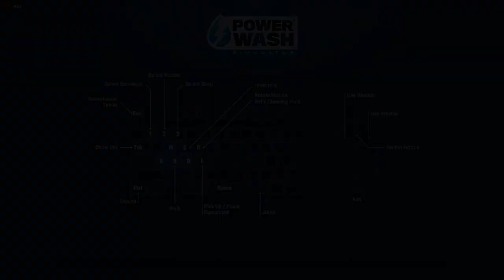[PowerWash Simulator] Clean the Motorbike and Sidecar